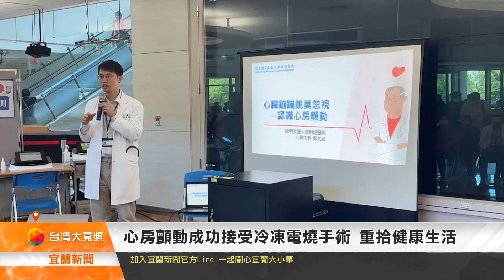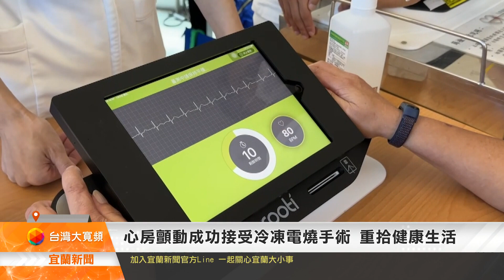心房顫動成功接受冷凍電燒手術 重拾健康生活